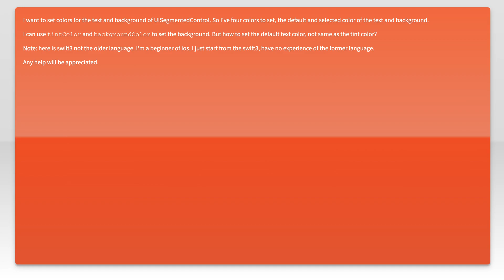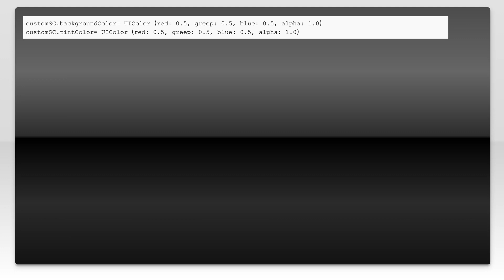Swift how to set default text color for UISegmentedControl?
ios: Swift how to set default text color for UISegmentedControl?

Related to: ios, swift, iphone, xcode